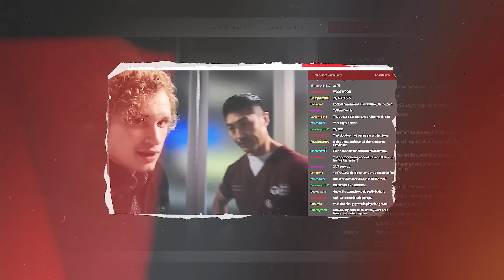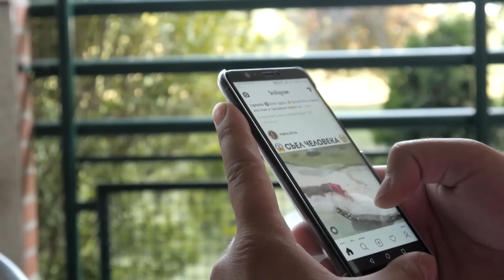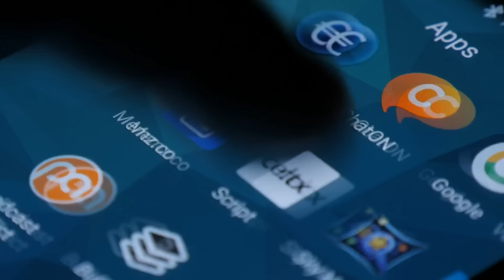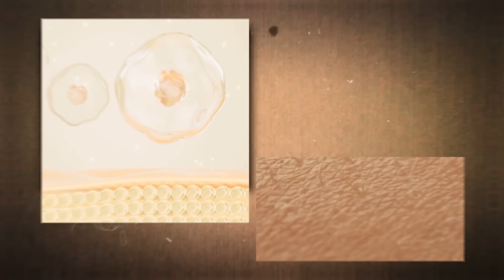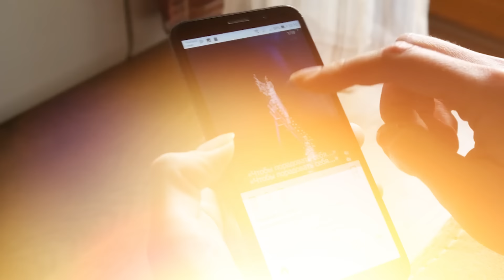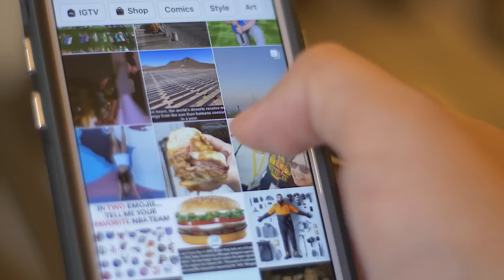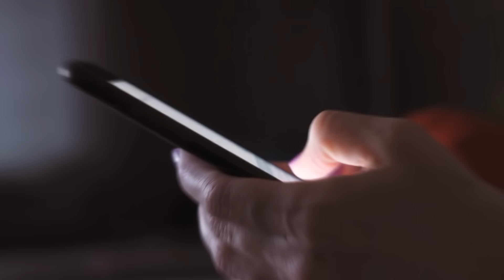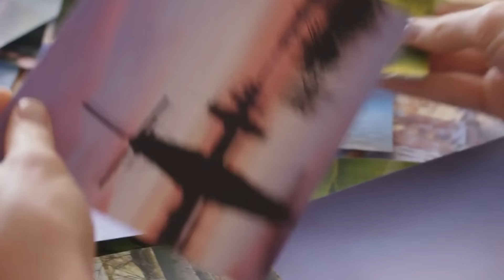Influencers Que Engañaron Al Mundo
🎁 Algunos influencers llegan a extremos impactantes para alterar o incluso cambiar por completo quiénes son en línea. Desde rostros irreconocibles y modificaciones corporales, hasta un hombre de cincuenta años que finge ser una niña, estos son los dieciocho influencers que lograron engañar al mundo con éxito.